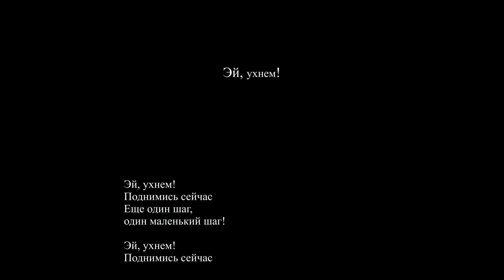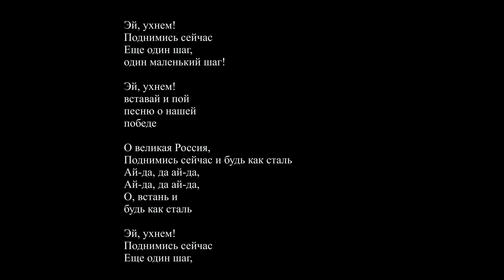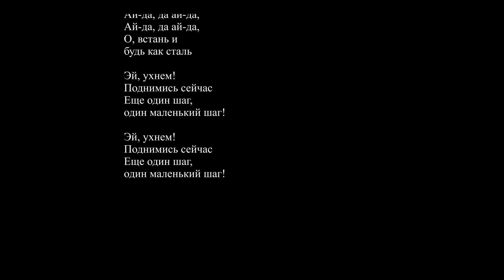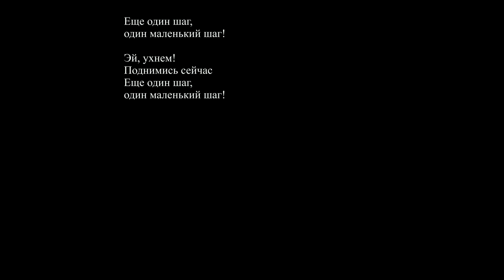Эй, ухнем!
Für Meinungen und Anregungen bin ich Ihnen sehr dankbar.